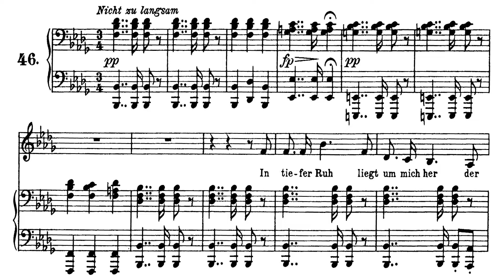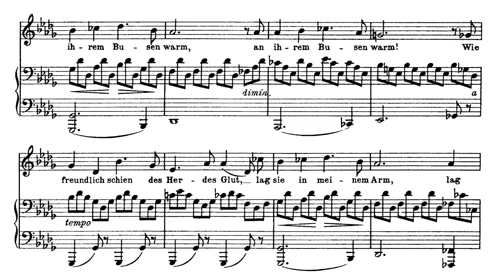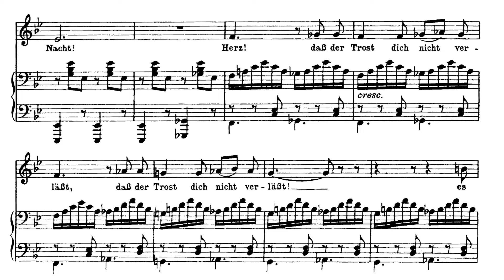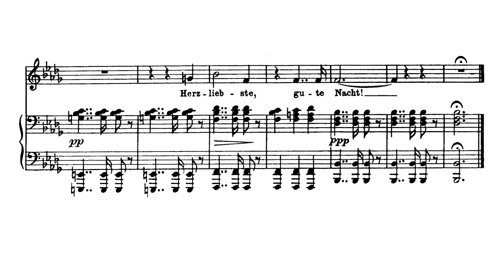Kriegers Ahnung(F. Schubert)성악반주 Piano Accompaniment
Vocal accompaniment with score animation
악보가 있는 성악반주